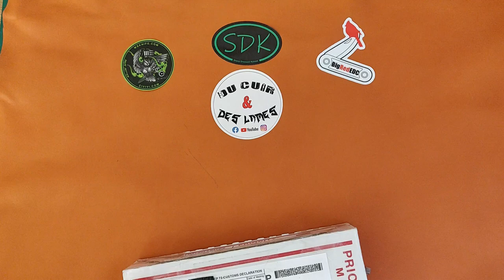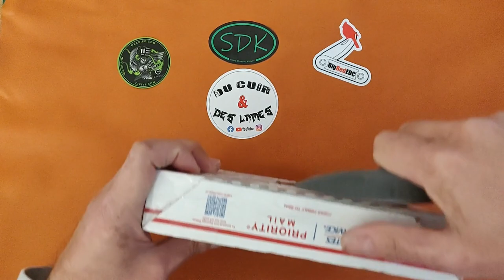Déballage/Unboxing : Kizer Feist Reverse Tanto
Je viens juste de recevoir de BeardedGear (voir lien vers sa chaîne YouTube plus bas) : le Kizer Feist Reverse Tanto (Titane S35VN) que je lui ai acheté il y a une quinzaine de jour. Ce couteau est disponible (encore) chez mais Kizer en a arrêté la fabrication (discontinued), je me devais donc de l'avoir...